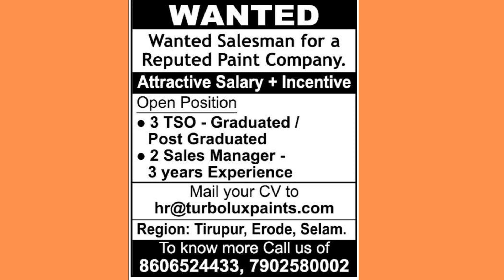06-10-2022 Covai Dindigul Salem Tirupur Edition Daily Thanthi Ads Jobs